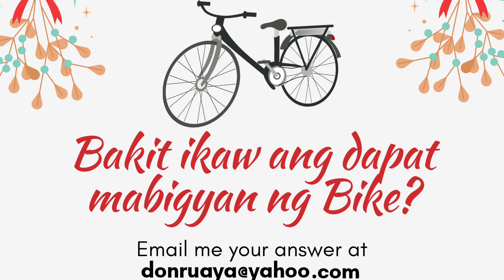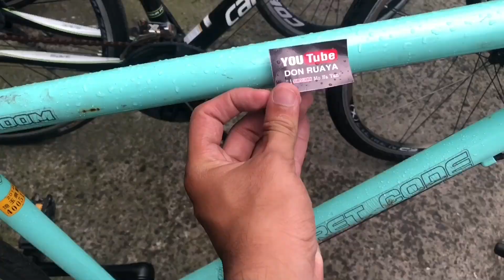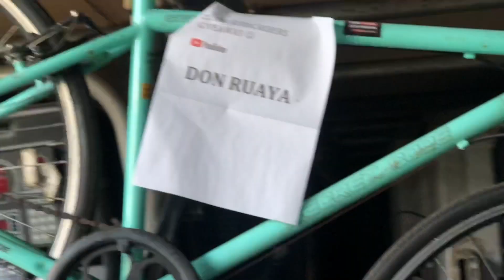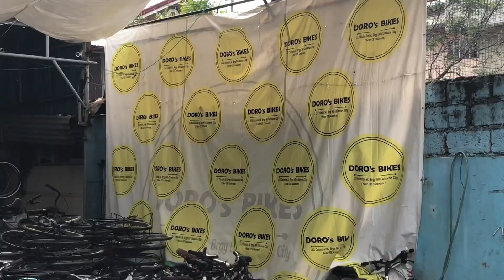Bagsak Presyo na sa DOROS BIKE SHOP |Complete Details | YEAR END Sale up to 60-80% | Don Ruaya